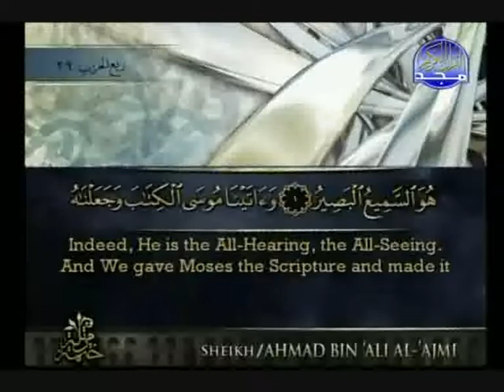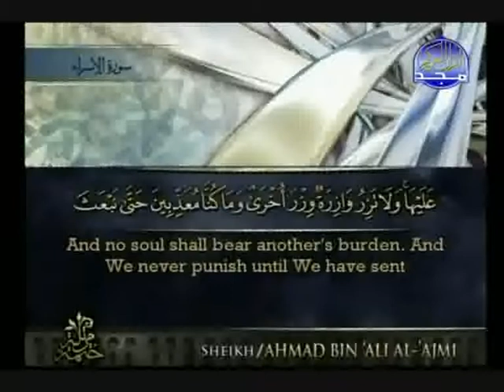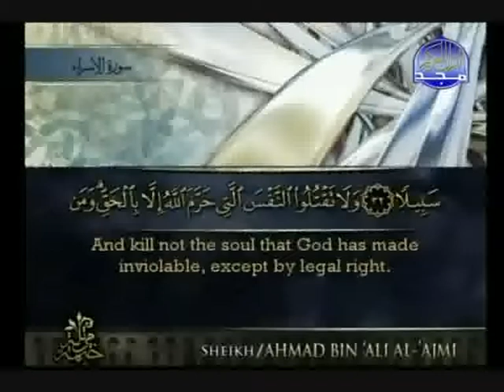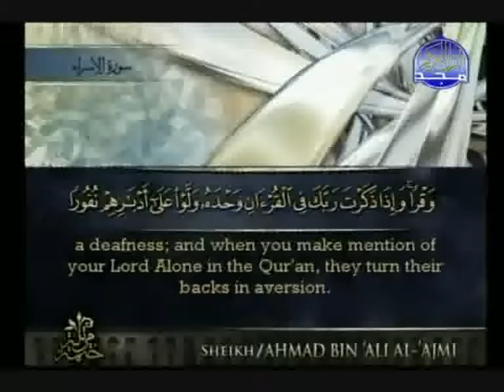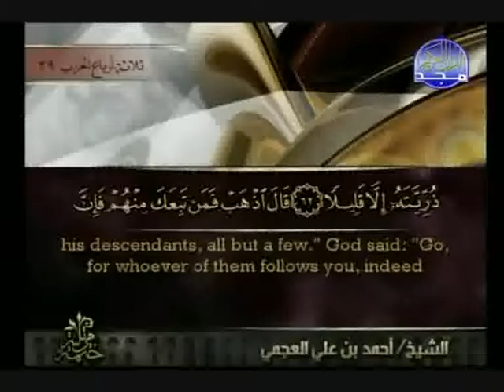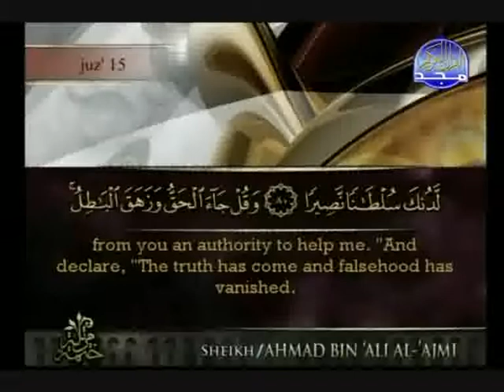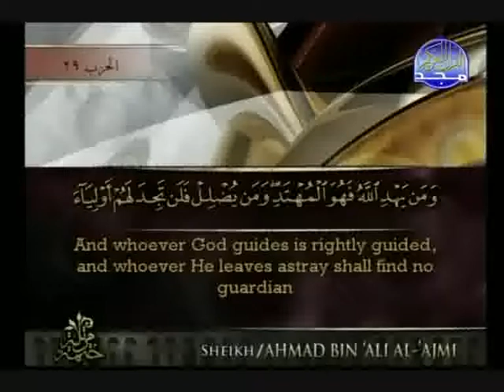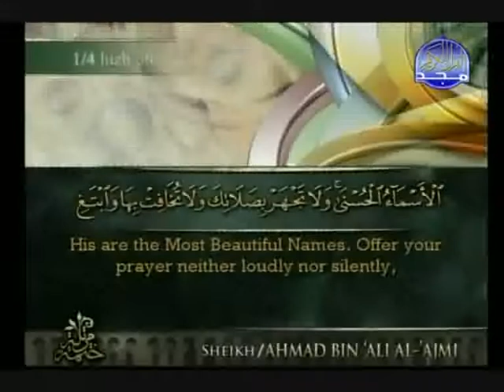Surat Al-Isrâ' (The Night Journey) - Sheikh Ahmad Al-`Ajmi [with english translation]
The seventeenth surat of the Holy Qur'an recited by Sheikh Ahmad Al-`Ajmi.